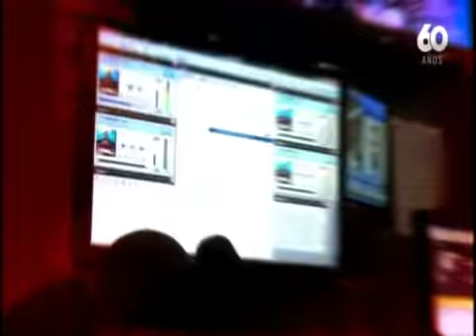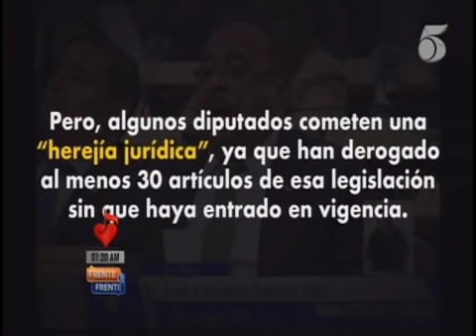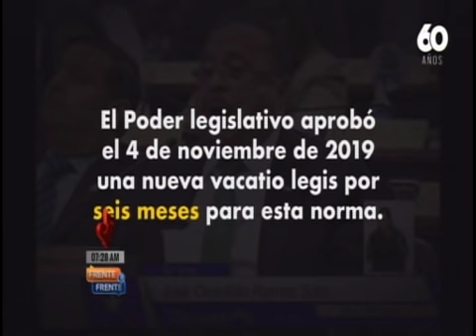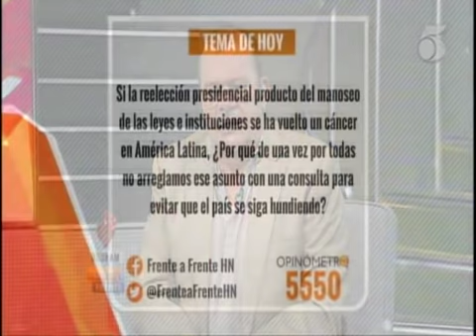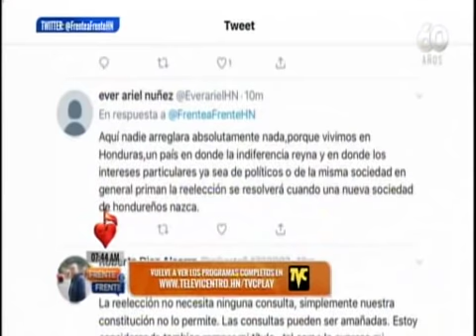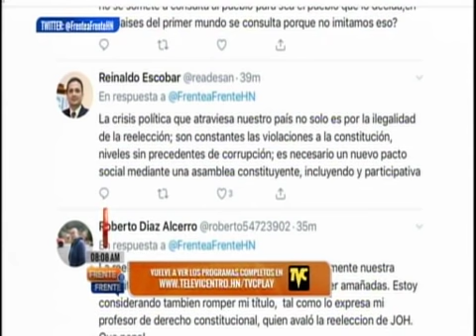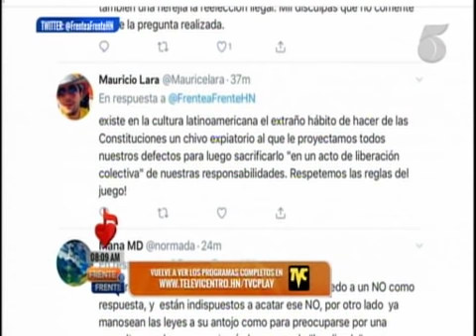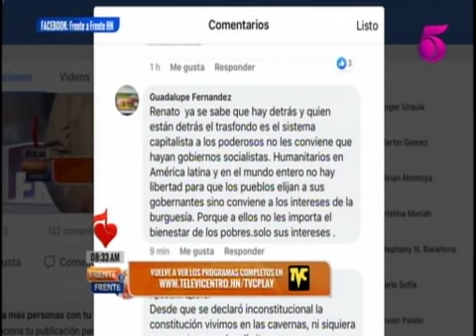Frente a Frente - 12 de Noviembre